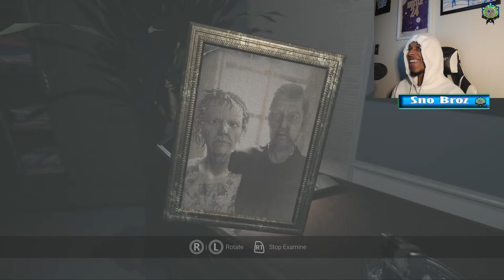1 Last Crib Pieces To Find ! Visage Gameplay Live With SnoBroz (Part 10)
1 Last Crib Pieces To Find ! Visage Gameplay Live With SnoBroz (Part 10)